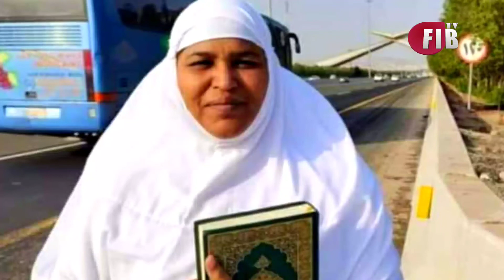ইসলাম ফোবিয়া থেকেই ইসলাম গ্রহণ করলেন তামিলনাড়ুর সবরিমালা, প্রথমবারের মতো গেলেন মক্কা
ইসলাম ফোবিয়া থেকেই ইসলাম গ্রহণ করলেন তামিলনাড়ুর শবরিমালা, প্রথমবারের মতো গেলেন মক্কা